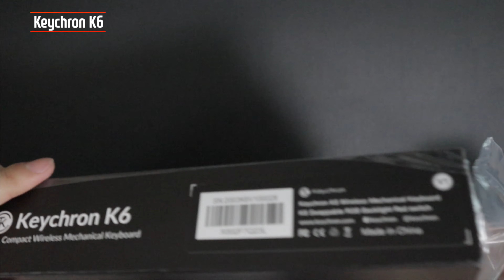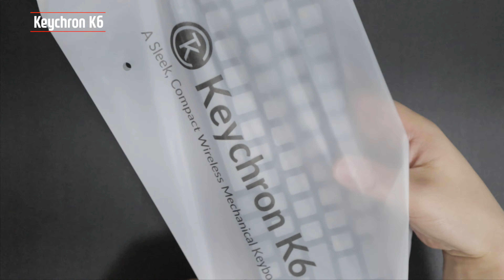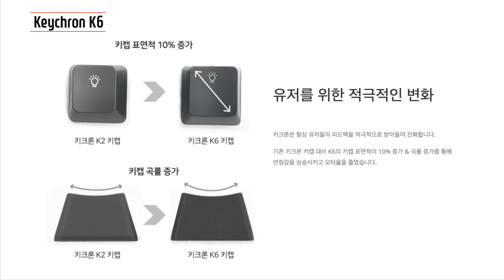키크론 K6 맥용 윈도우용 무선 기계식키보드 더작아진 68키 휴대가능 Keychron K6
맥과윈도우 심지어 리눅스,안드로이드, ios 까지 모두 지원하는
블루투스 유무선 기계식 키보드 키크론 K6입니다.
국내 예약판매중인 keychron k6를 먼저 만나보았습니다.

더 작고 가벼워진 68키 하이퍼 컴팩트
키크론 k6 플라스틱 RGB LED 적축 핫스왑 모델입니다.
핫스왑 모델은 스위치 자체를 바꿀수가 있어서 적축과 청축을 섞어서 사용이 가능합니다.
방향키만 청축으로 바꿔보았습니다.

맥사용자라면 더욱더 잘 어울리는 하지만 윈도우사용자도 사용할 수 있게 추가 키캡도 들어있습니다.
멀티미디어 키와 기능을 유지하면서도 인체공학적 디자인으로 작업환경을 최적화하기 위해 설계된 욕심쟁이를 위한 기계식 키보드

3종류의 게이트론 스위치와 3종류의 옵티컬 스위치, 그리고 핫스왑 옵션을 통해 더욱 자유로운 타이핑을 느낄수 있습니다.

키크론 k6 예약구매 : 05.15  ~ 06.08
발송예정일 : 06.11

◈ 업체로 부터 제품만을 제공받았습니다.